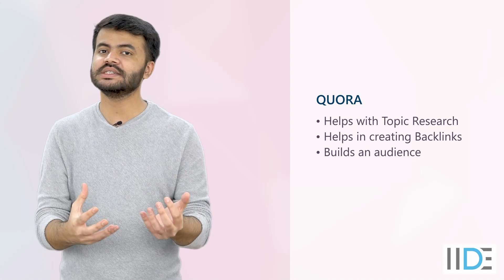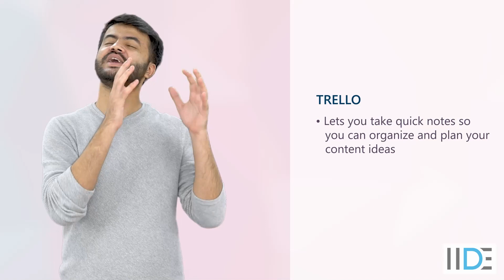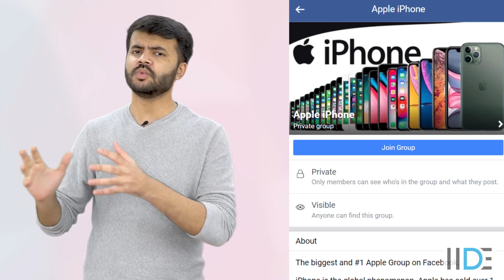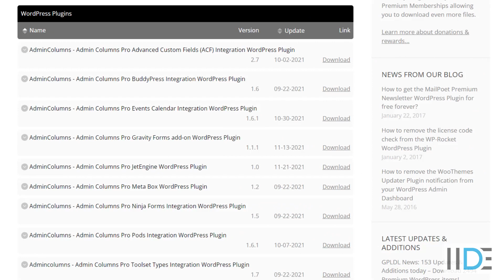12 Best Blogging Tools for Beginners | Blogging Tools You Need to Know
📢 Explore More Campaigns:

Timestamps for Quick Navigation:
0:00 - Best Blogging Tools For Beginners
0:10 - 1-Flickover
0:32 - 2-Ahref
0:52 - 3-Quora
1:20 - 4-Google Analytics
1:45 - 5-GMass
2:01 - 6-AddThis
2:25 - 7-Unsplash
2:39 - 8-Trello
2:58 - 9-Canva
3:24 - 10-Buffer
3:53 - 11-Loom
4:21 - 12-GPLDL
In this video:
Discover the 12 best blogging tools for beginners that can help you grow and monetise your blog effortlessly. Blogging is more than just writing—it’s about utilising the right tools to optimise your content, engage your audience, and drive traffic. Whether you’re just starting out or already an experienced blogger, these tools will set you on the path to success
Key Highlights of the Video:

Discover essential blogging tools that will boost your content creation.
Learn how to improve your blog's SEO and reach with these simple tools.
Tools for keyword research, audience insights, content promotion, and more!
🔗 Follow Us for More Updates:

Why Choose IIDE for Digital Marketing Education?

 Career Guidance: Practical tips to ace the professional world.
 Networking Skills: Learn how to connect with industry leaders effectively.
 Guaranteed Career Growth: Prepare for success with industry-relevant training.
 Ready to redefine your career and creativity?